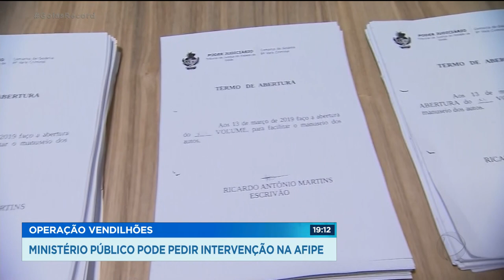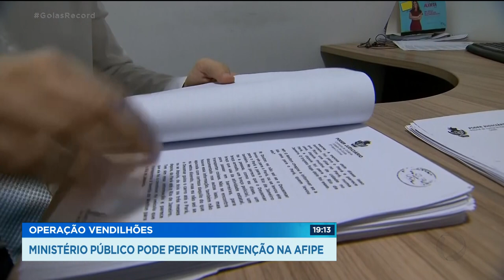OPERAÇÃO VENDILHÕES MINISTÉRIO PÚBLICO PODE PEDIR INTERVENÇÃO NA AFIPE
O Ministério Público anunciou hoje um reforço na investigação sobre a suspeita de desvios na Associação Filhos do Pai Eterno, presidida pelo padre Robson. Promotores irão investigar se o dinheiro das doações de fiéis e até doações feitas com dinheiro público, foram realmente destinados às obras da Afipe. A suspeita é que, parte desse dinheiro tenha sido desviada e caso isso seja comprovado, o Ministério Público não descarta um pedido de intervenção da Afipe.